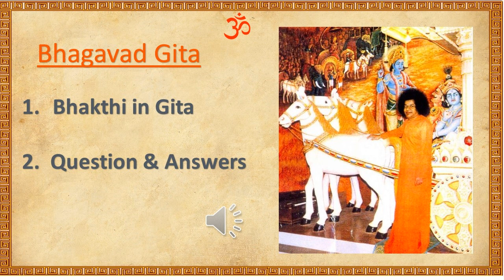Bhagavad Gita | 5 - Bhakthi in Gita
The Bhagavad Gita means “The Song of God,” words that have come to us as His flowers, as His prasad. Vyasa has woven these flowers, the words of God, into a beautiful garland and has gifted it to us.
The Bhagavad Gita consists essentially of three parts, namely, Karma Khanda, Upasana Khanda and Jnana Khanda. These are also being referred to as the six-chapter contents in each case. Through these three parts, the Bhagavad Gita has been teaching us various spiritual aspects, such as bhakthi or devotion, jnana or knowledge and yoga or meditation, and so on and so forth. But the Bhagavad Gita, in addition to these, has really also given us the great saying, “THATH THWAM ASI” meaning “That Thou Art”. This is the essence or the keynote of the Bhagavad Gita. The first six chapters teach us about the jiva or soul that resides in this body and, through that, the nature of jiva. The next six chapters, while teaching us the path of bhakthi, also show us the nature and content of what we call Thath or “THAT”. The last six chapters, while giving us the content and the meaning of the third word Asi also tell us about how to realise the identity of the self, the Jivatma, with “THAT” the Paramatma and also teach us to give up things, how to sacrifice and reach Moksha or liberation. If we study the Bhagavad Gita in the proper way and enquire into its contents, we will understand the true nature of the saying “THATH THWAM ASI.”